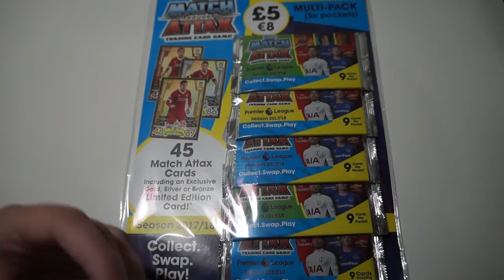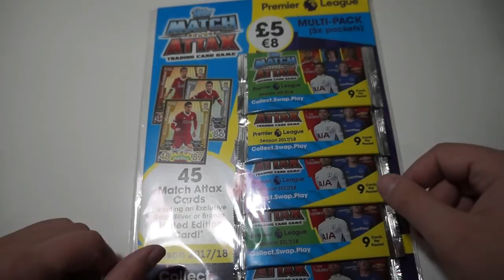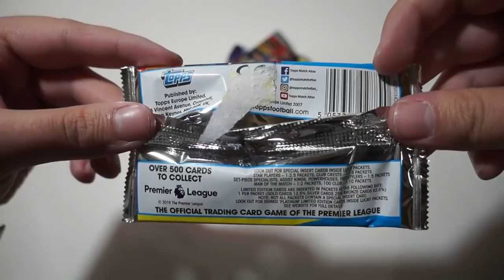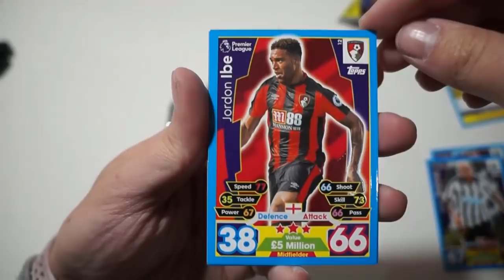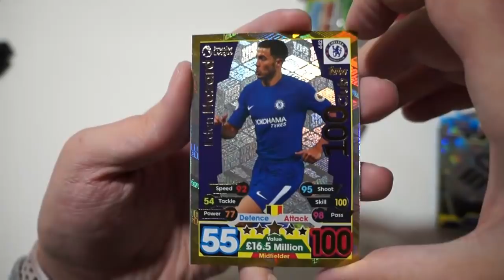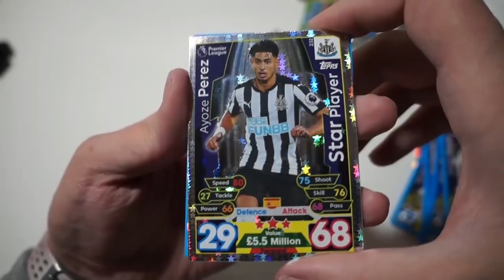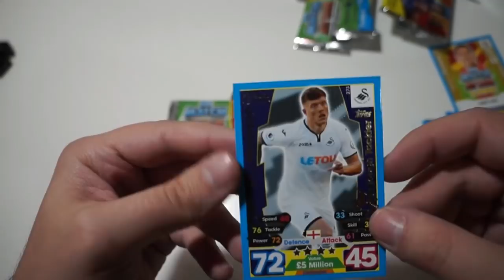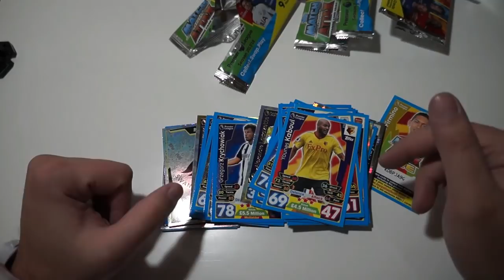LOS CROMOS DE LA PREMIER LEAGUE !! MATCH ATTAX PREMIER LEAGUE 2017-2018